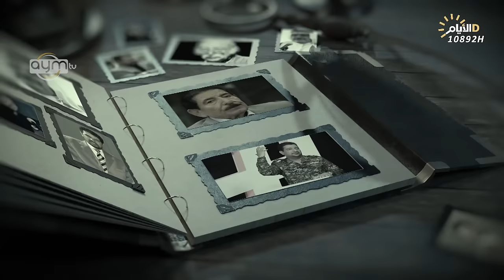برنامج المهلهل مع علي المنصوري وضيفه الشاعر علي المقداد